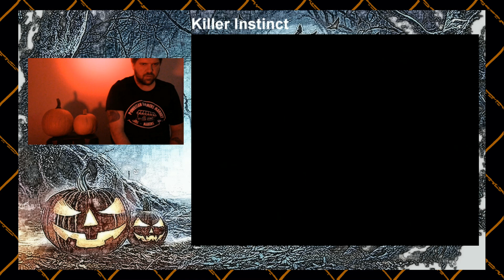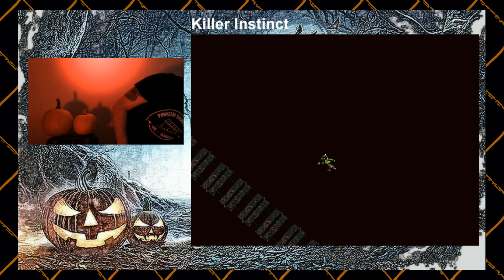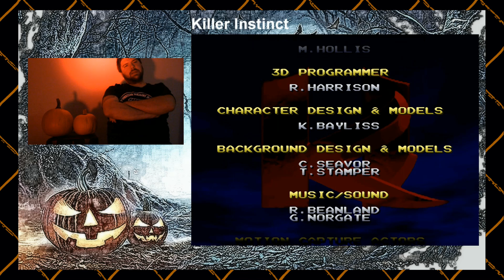Behind The Fence | Halloween Series 2024 | Walk-Through | Killer Instinct